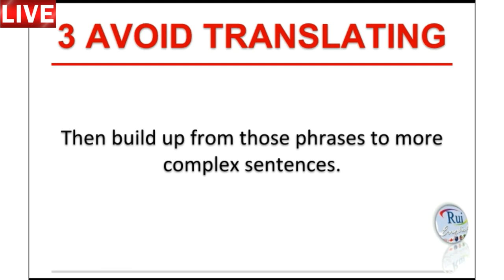Aula de inglês: SPEAKING Section 7 Strategies to Use for Building SPEAKING Fluency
🔘RuiEnglish Lec: 7 Strategies to Use for Building SPEAKING Fluency